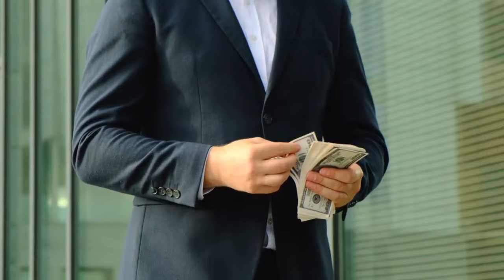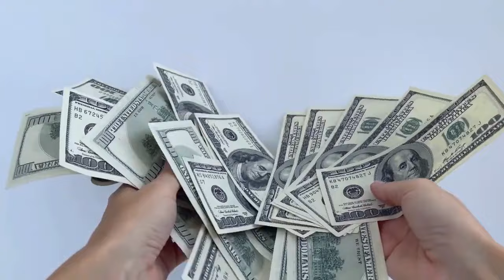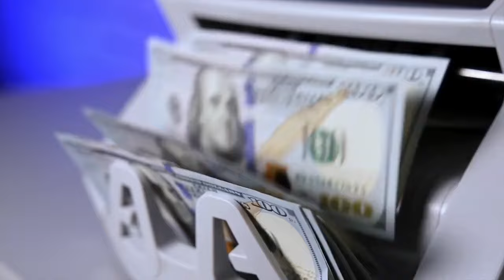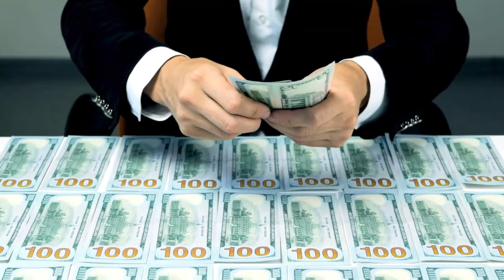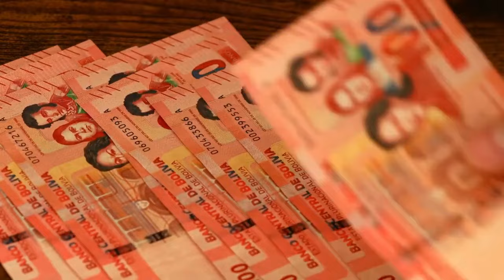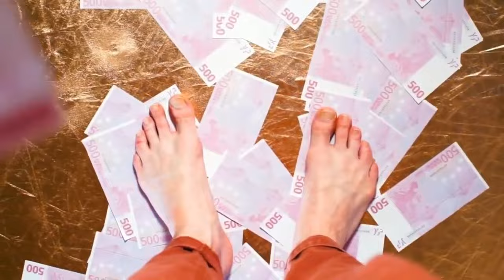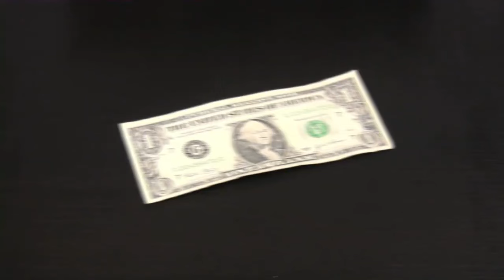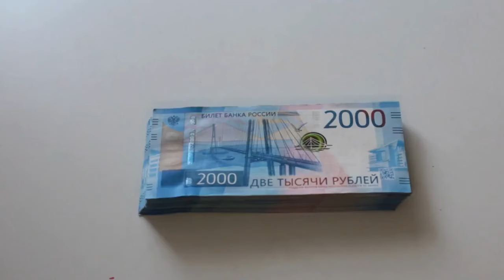Estas Son LAS FORMAS MÁS SENCILLAS Y EFICIENTES De AHORRAR MUCHO En MUY POCO TIEMPO 🤑🤑🔥🔥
¿Quieres aprender a ahorrar dinero de manera rápida y eficiente? ¡Has llegado al lugar indicado! En este vídeo, te revelamos las estrategias más sencillas y efectivas para ahorrar mucho dinero en poco tiempo. Descubre métodos prácticos y consejos expertos que te ayudarán a mejorar tus finanzas personales rápidamente. Aprenderás técnicas de ahorro fáciles de aplicar en tu vida diaria, que te permitirán alcanzar tus metas financieras sin complicaciones. Si estás buscando formas eficientes de ahorrar dinero, consejos para mejorar tus hábitos de ahorro, y estrategias para administrar mejor tus ingresos, este vídeo es para ti.

1)This video has no negative impact on the original works (It would actually be positive for them)
2)This video is also for teaching purposes.
3)It is not transformative in nature.
4)I only used bits and pieces of videos to get the point across where necessary.